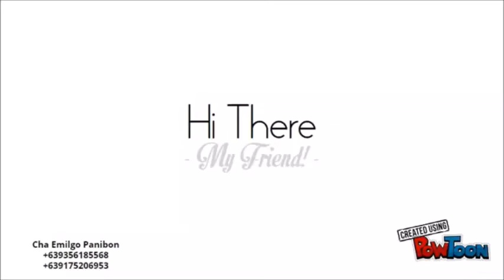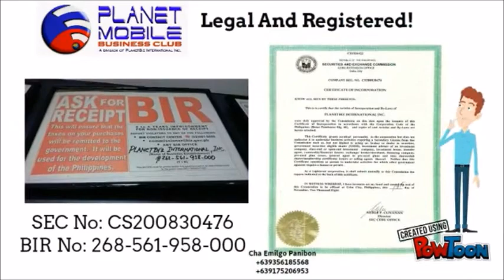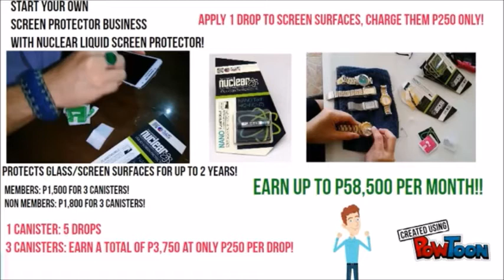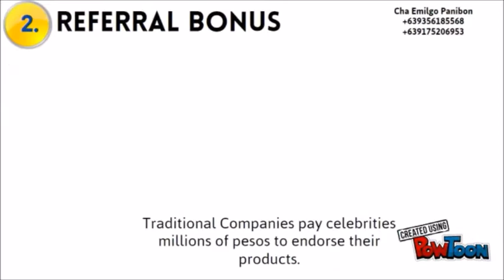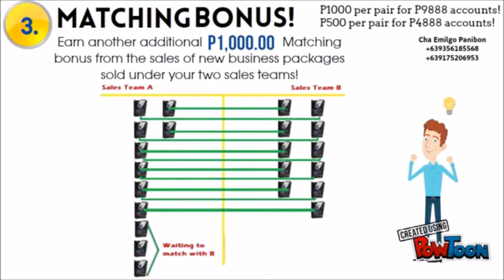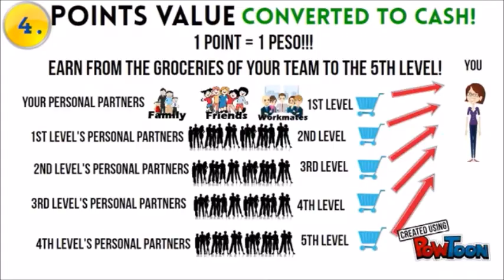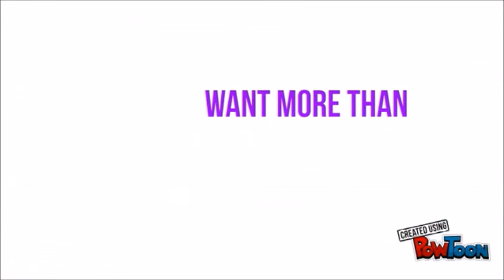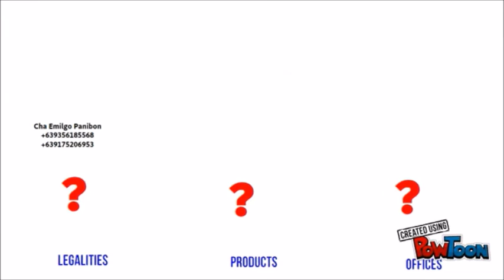Cha Grocery Business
Products: Rice, Eggs, Meat, Pepsi, Kopiko, Globe, RFM, Familys Brand Sardines, Lampein Diapers, Sisters Napkins, Natures Spring, CDO, San Marino, Royal Spaghetti, Fiesta Spaghetti, Dole, Sunkist, Jollibee Gift Certs, LBC, Olive Young, Calata, Safeguard, Tide, Downy, Rejoice, Pantene at iba pa!